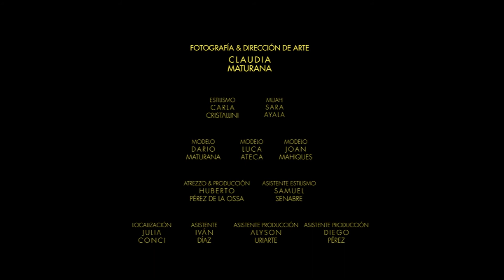[ FASHION FILM ] Pap presents Fashion Film 'Rim of The World' ㅡ Pap magazine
Photography & Art Direction: Claudia Maturana
120mm analog photography: Ivan Dfaz
Stylist: Carla Cristallini
Stylist's assistant: Samuel Senabre
MUAH: Sara Ayala
Assistant: Alyson Uriarte
Models : Dario Maturana, Joan Mahiques, Luca Ateca
Videographer & Direction : Huberto Perez de la Ossa
Video Assistants: Carlos de la Vina, Guillermo Martin

Clothes by Kinda Kinks Madrid, H&M, Dim, Coronel Tapioca, Wrangler, Levi’s, Dim, Bershka Collection, Jamaica, Panama Jack, Adidas, Supreme, Sendra Vintage, Fishing Store, Mó, Moschino, Dickies, Burberry and Stone Island